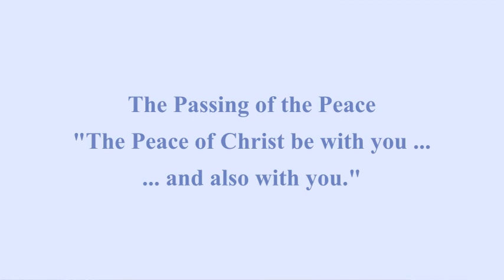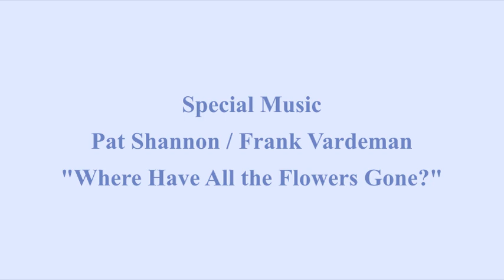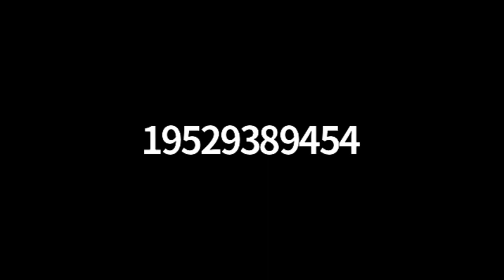Peace Prez - March 6, 2022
Pastor Heidi Vardeman - Communion Meditation begins at 15:40
Scripture:  Luke 4: 1-13
Musician Patrice Meschke
Special Music "Where Have all the Flowers Gone?" by Pat Shannon and Frank Vardeman
"Say Something Nice to Me" by Pat Shannon.